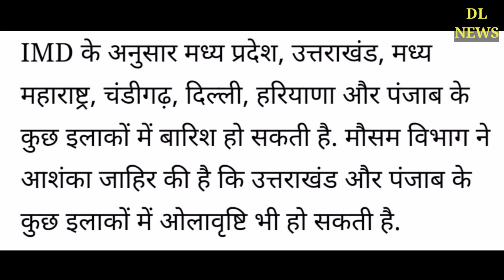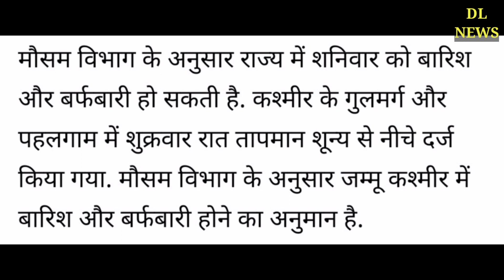आज 12 December के अनुसार मौसम की ताजा जानकारी, देश मे कोहरे के साथ बारिश की संभावना, today weather